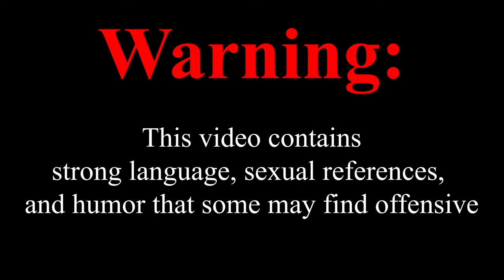The Forest Funny Moments - Survival of ACTUAL SPEDS (Not Clickbait)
Actual speds (autistic people) play The Forest while making some very unhinged jokes. We screwed around, fought some zombies, and went into a scawwy cave. We also got a base established.

-@TryHardTrooper | AKA Fool

-Purple | @Guhtair (Previously known as Toothlessdork)

-Orange | @AGMeliodas

-Lavender | @PrincessShuYT

-Blue | @TryHardTrooper (AKA Fool)

-Yellow | AG's wife

-Fighting Action by Power Music Factory

-Swing Cuisine by Jonny Boyle from Uppbeat (free for Creators!)

-Szeptuchy, Part 2 by Maciej Sadowski from Uppbeat (free for Creators!)